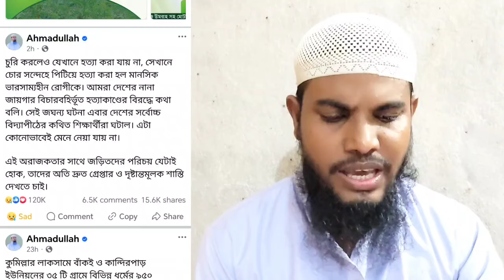তোফাজ্জল এর মূল হোতা আটক | খাবার খাওয়াইয়া তোফাজ্জল হ*ত্যা | বিচার চাইল আহমাদুল্লাহ | Tufazzal news